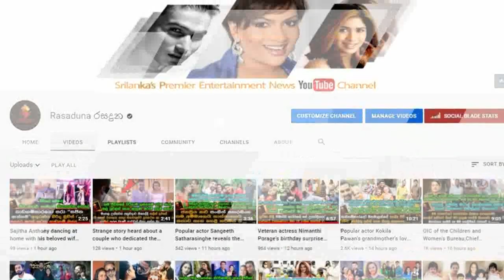මව්පදවිය ලබන්න ඉන්න සෙව්වන්දි නයනතරාට සැමියා කරපු අපූරුවැඩේ Sewwandi Nayanthara Wedding Anniversary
බලන්නකෝ එයාගේ සතුට..!
උතුම් මව් පදවිය ලබන්න ඔන්න මෙන්න ඉන්න ජනප්‍රිය නිලි සෙව්වන්දි නයනතරාට ආදරණීය සැමියා කරපු අපූරු වැඩේ මෙන්න.Sewwandi Nayanthara Wedding Anniversary